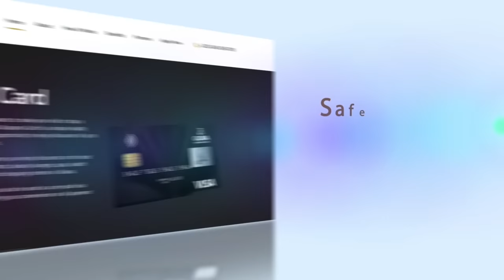How to cook APAPRANSA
THE DENTAA SHOW | SEASON 3 | EPISODE 1

On DINNERwithDENTAA, Azmera Restaurant owner 'Madam Afua Krobea Asante' shows us the recipe for a delicious APAPARANSA. Apapransa is a combination of cornmeal and palm nut soup. This dish is perfect for the adventurous type. Enriched with numerous health benefits, it also supports a healthy lifestyle. Prepare yourself a plate with this recipe. As Madam Afua schools Dentaa on Apapransa, she said; it is a local delicacy for royals which is mostly enjoyed during special occasions such as durbars, festivals, weddings, and funerals. It looks like a daunting task but it is quite an easy meal to prepare.

AZMERA RESTAURANT is your perfect destination for authentic Ghanaian cuisine married with the values and elements that make Ghana food, culture & traditions still relevant in contemporary settings.  From readily prepared Jollof enveloped in plantain leaves, colorful African wax print fabrics ceiling and curtains to wooden & basket trays additions and a variety of irresistible dishes especially served in earthenware bowls to your delight.  Kenkey, fufu, banku, waakye, plantain, tuo zaafi, omutuo, eba, amala etc are a few mentions on their menu.. Situated at No 9 Arku Korsah Rd, Roman Ridge Accra

GHANA FOOD
How to cook
Ghanaian food
Apaparansa Recipe

OTHER INTERESTING 'DINNERwithDENTAA'  VIDEOS TO WATCH ON ODANA NETWORK...

Follow DENTAAshow on Instagram moving to africa jollof rice ghana jollof egusi soup